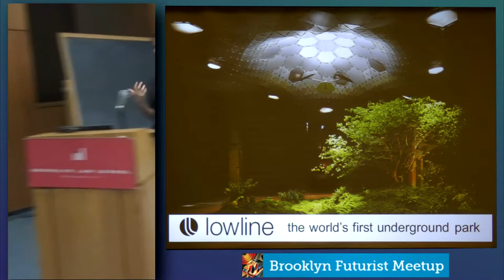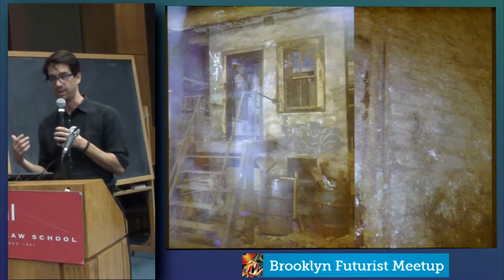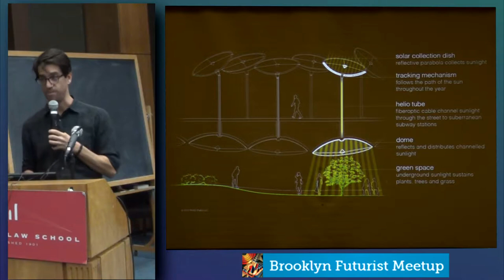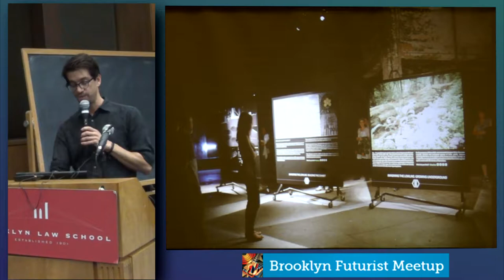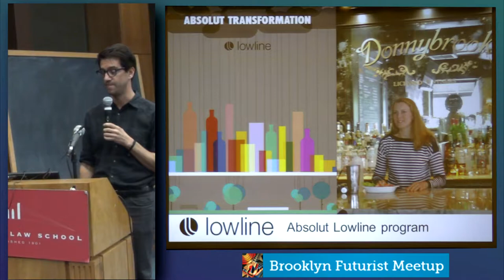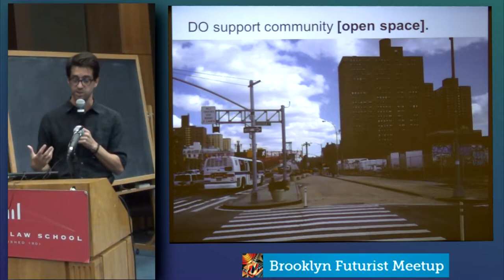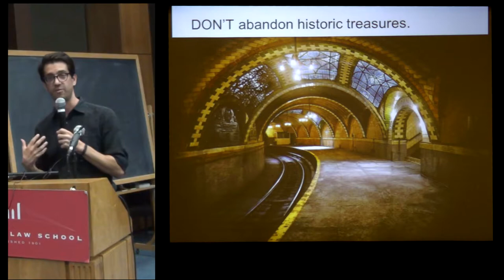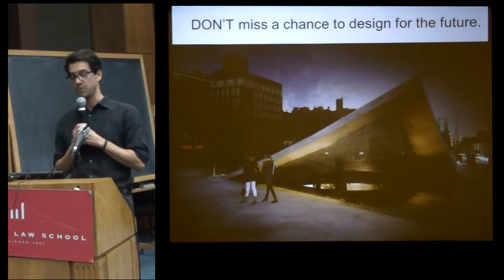The Future of The Lowline with Dan Barash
Brooklyn Futurist Meetup at Brooklyn Law School on October 2 2013 - The Future of The Lowline with Dan Barash.

Dan Barasch and James Ramsey have worked tenaciously to transform a long abandoned underground Lower East Side train yard into an extraordinary public space.  Using specially created mirrors to channel in and amplify natural sunlight, their creation will also depend on strong public/private partnerships.  If you're a fan of innovative architecture, design, technology or development, you'll want to hear how they are making it happen and get a glimpse of their futurist vision:

PUNKCAST #2344